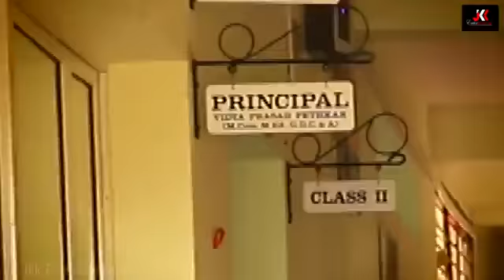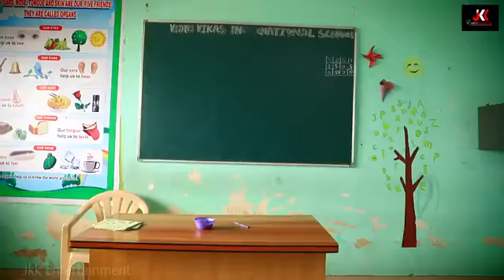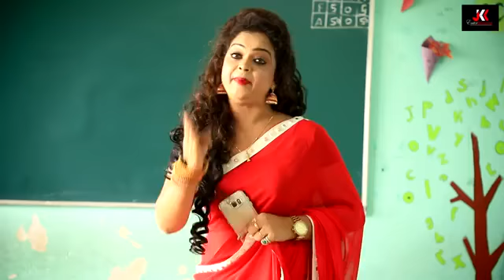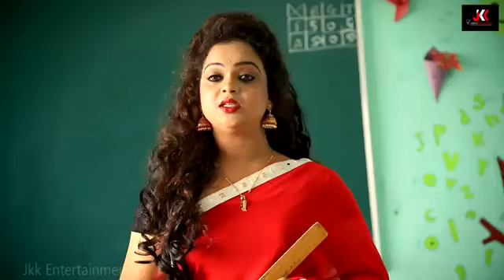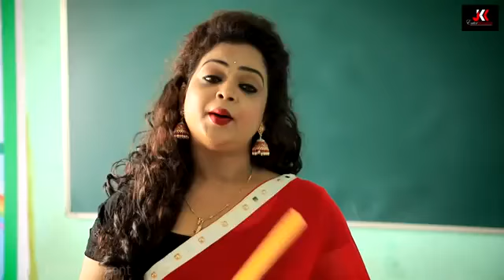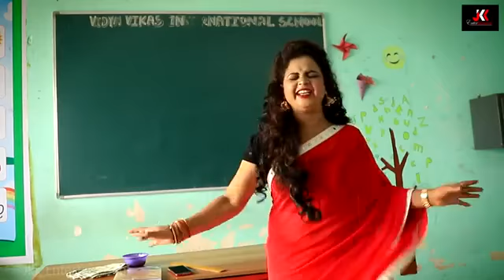chhotu ki school life comedy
likesubscribe comantand share